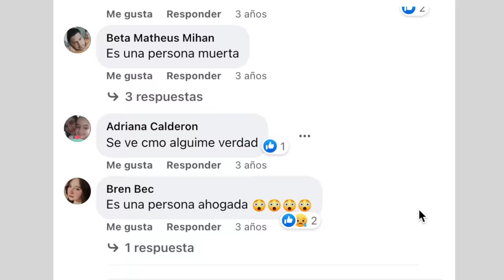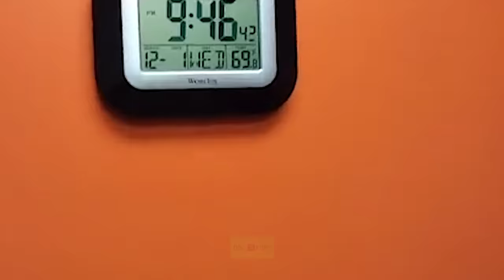Top 5 Encuentros Extraños Captados en Cámara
Bienvenido a Doc Tops.  Desde una logia masónica escondida hasta una niña del más allá, estos son   5 encuentros escalofriantes captados en cámara.

En Doc Tops puedes ver videos de terror, fantasmas captados en cámara, videos escalofriantes,  perturbadores, todo lo nuevo y lo clásico relacionado a lo paranormal.  Todo lo que buscas para entretenerte.  Aquí te muestro 3 historias escalofriantes de la vida real.